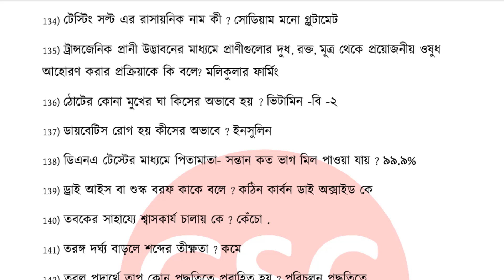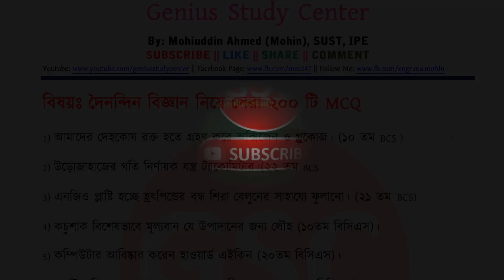দৈনন্দিন বিজ্ঞান নিয়ে সেরা ২০০ টি MCQ